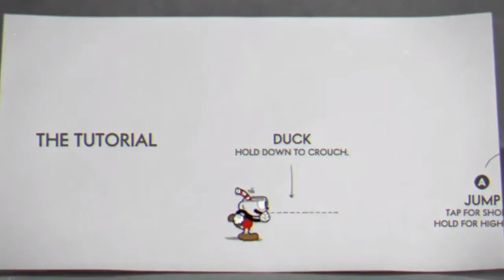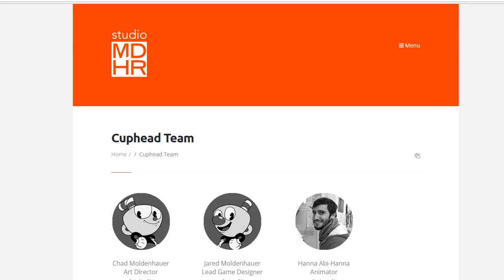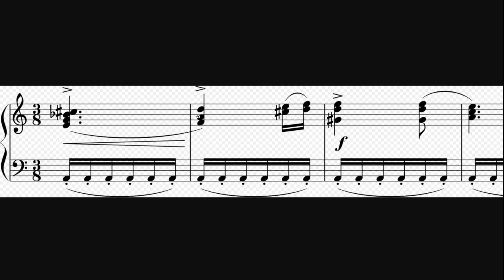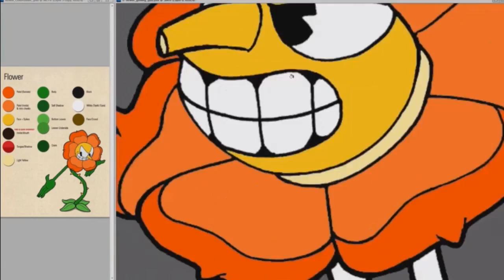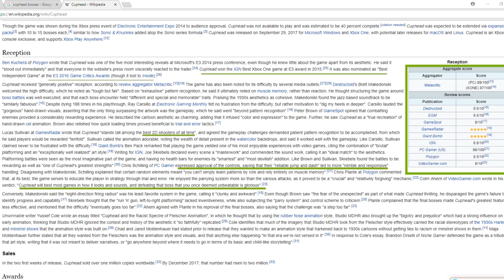What is Cuphead?